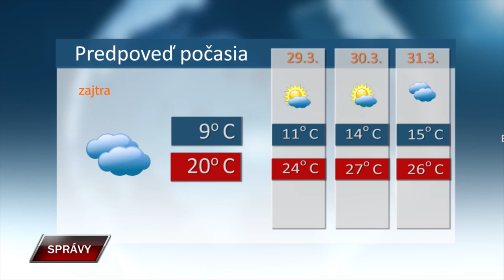Spravy 27 3 2024